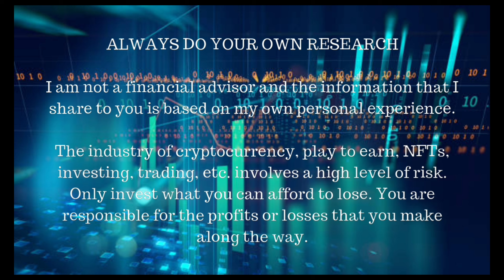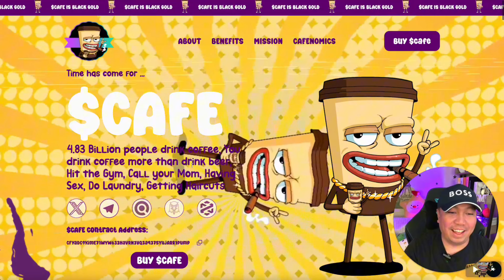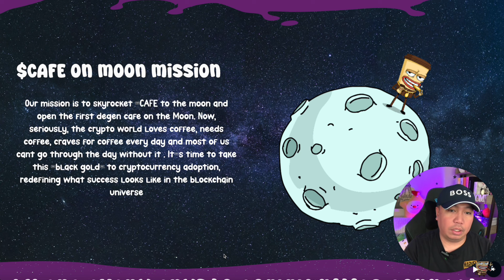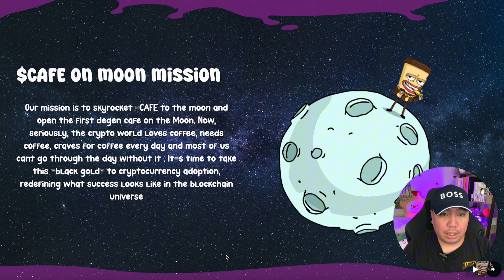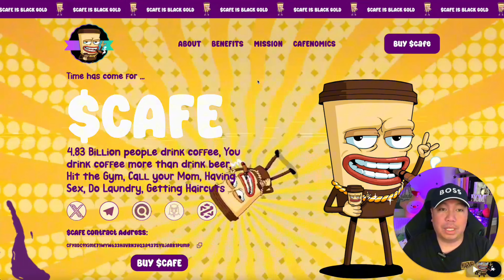Buy $CAFE Now 100X Potential | $1 Billion Market Cap | To The Moon Token!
✅5:00 Gcash Giveaway Secret Keywords